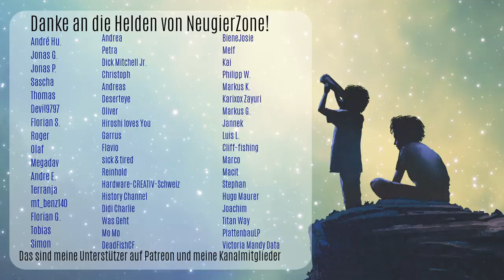Seltsames, pechschwarzes Schleimwesen verschlingt Krabbe! Was ist das?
Es gibt seltsame, schleimige Lebewesen auf der Erde, die sogar aktiv auf die Jagd gehen! Sie leben im Süßwasser, im Meer und auch an Land. Um was es sich dabei handelt, das erfahrt ihr im Video. Viel Spaß beim Anschauen! Wenn ihr Meinungen und Gedanken zu dem Thema habt, könnt ihr gerne unten kommentieren oder das Video mit euren Freunden teilen.